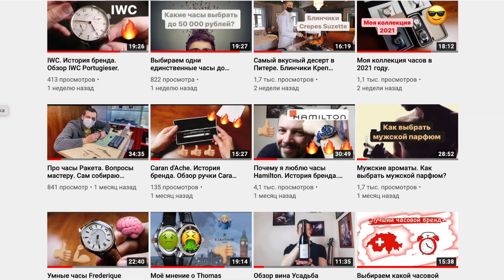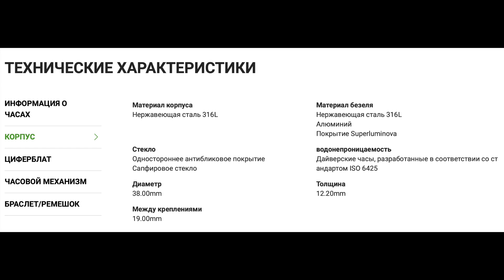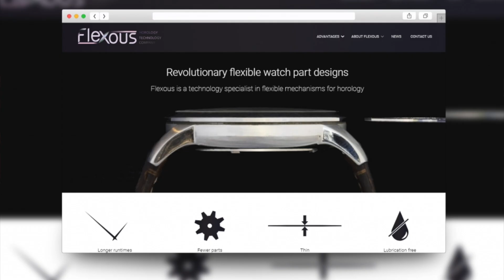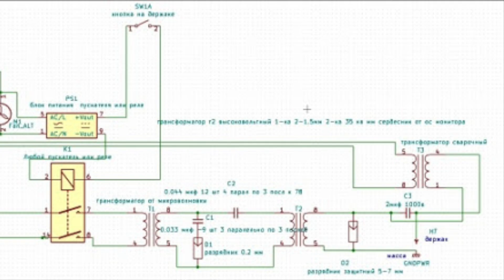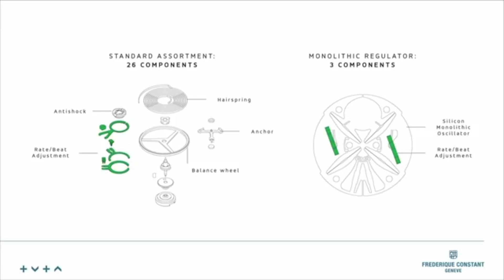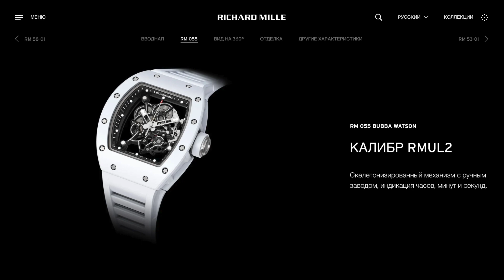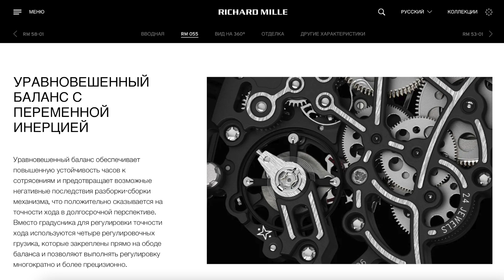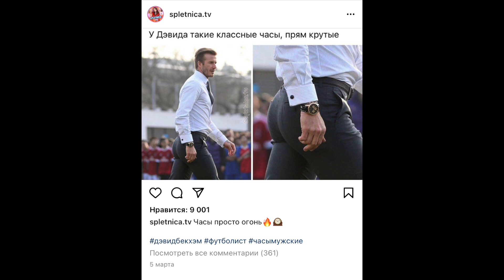NEWS! Новинки от Certina и Frederique Constant. Часы Влада бумага А4 и Бекхэма. Про Патек и Ролекс.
Друзья! Представляю Вашему вниманию новости часового мира! Новые релизы дайверов от Сертина. Абсолютно новые технологии от Фредерик Констант. Часы блогера Бумага А4. Часы Бэкхема, которые ОЧЕНЬ понравились женской аудитории. и новости от Патек Филлип и Ролекс.